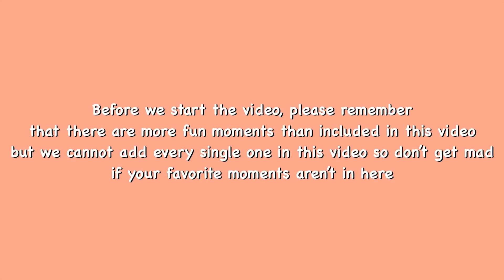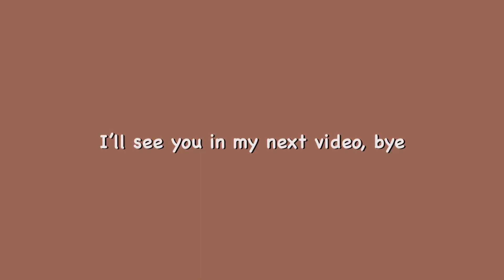funny moments in I-Land 🤣